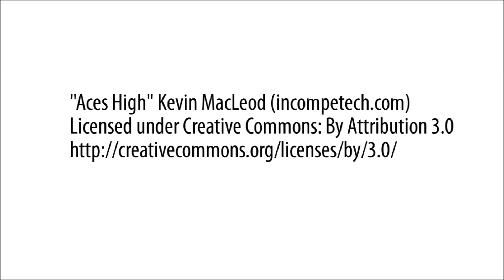Wycinanie Dyń podczas Halloween 2013 w Słonecznym Zdroju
31 października 2013 r. w Hotelu Słoneczny Zdrój Medical Spa & Wellness w Busku-Zdroju odbyło się hotelowe wycinanie dyń. Najlepszy projekt zostanie nagrodzony.